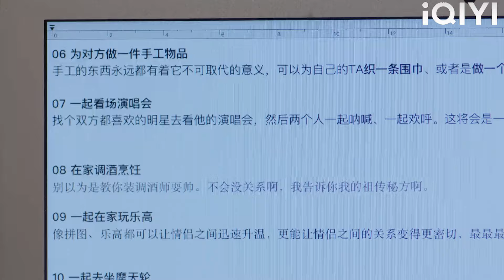The CEO wants to be Cinderella's boyfriend, and Cinderella responds with a kiss!